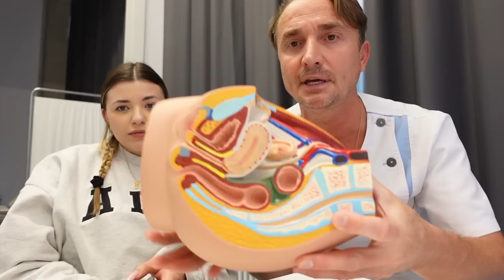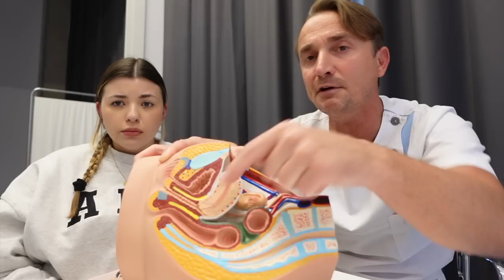vlog: endometrioza, Q&A z lekarzem, zapalenie stawów i maraton sprzątania🌸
* fragment o depilacji laserowej powstał dzięki współpracy barterowej z salonem Smart Beauty w Olsztynie, IG: @smartbeautyolsztyn